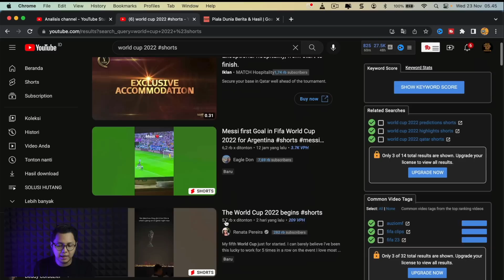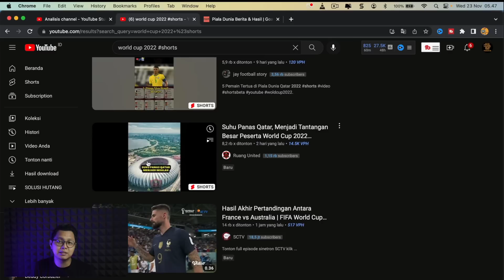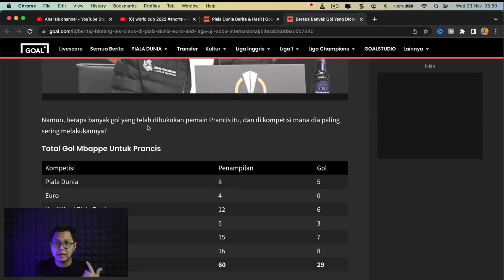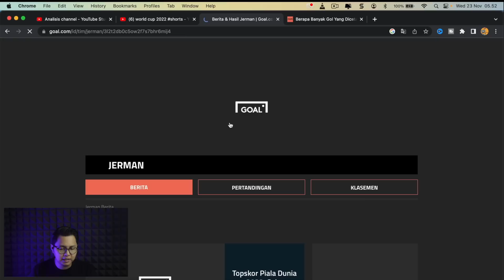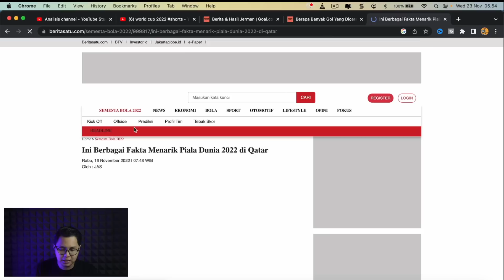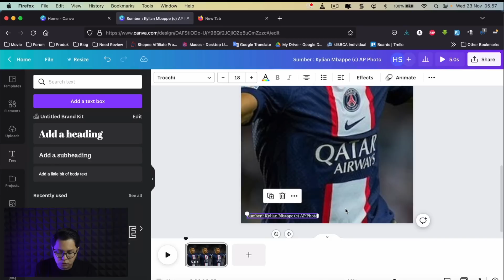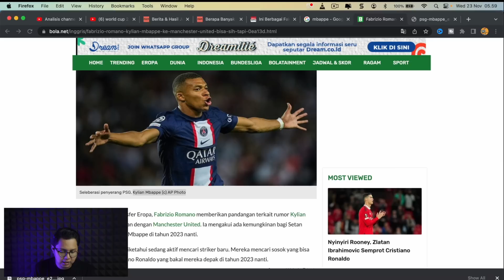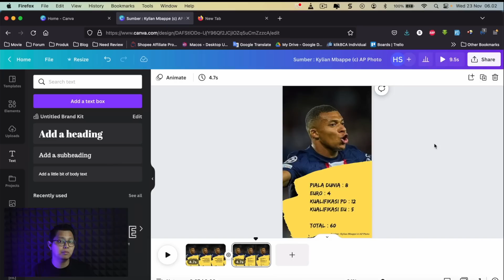Peluang Cepat Monetisasi Dari Youtube Shorts Piala Dunia, Ide Konten Youtube Shorts Ramai Penonton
Ini merupakan ide konten youtube shorts yang paling mudah dibuat dan ramai penonton serta saat ini sedang menjadi trending topik di seluruh dunia, ini merupakan peluang yang bagus buat yang ingin cepat memenuhi syarat monetisasi youtube. Jika kalian sampai saat ini belum monetisasi, maka ini merupakan momentum yang harus kita manfaatkan.